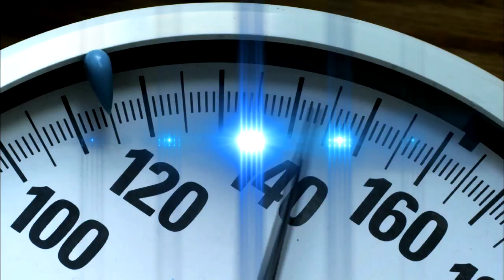Friday 06/20: Dr. Ian's Super Shred Diet; Sickle Cell Disease Awareness - Show Promo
Dr. Ian Smith shares weight loss secrets from his Super Shred Diet. Learn about his fast-acting plan for a leaner, healthier body! Plus, TLC's lead singer Tionne "T-Boz" Watkins opens up about her ongoing battle with a debilitating blood disorder that affects nearly 100,000 Americans.